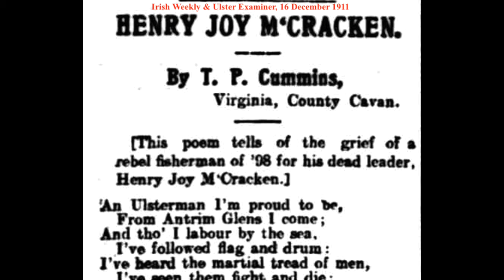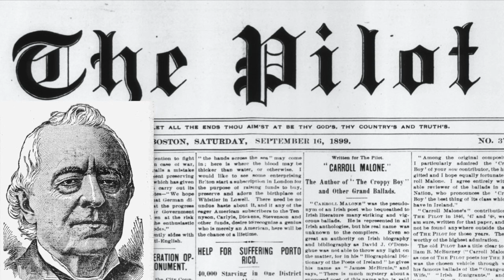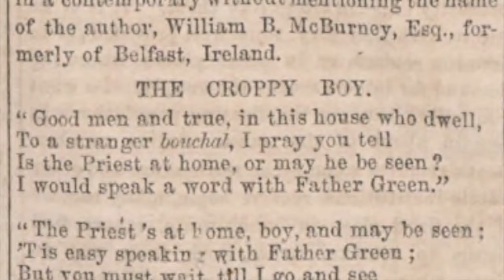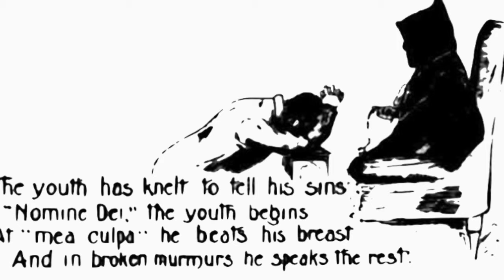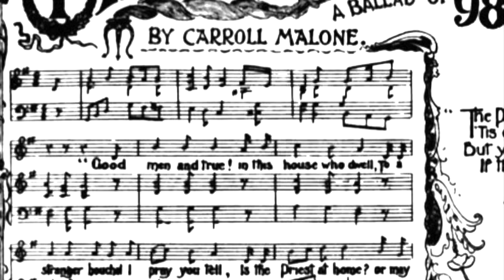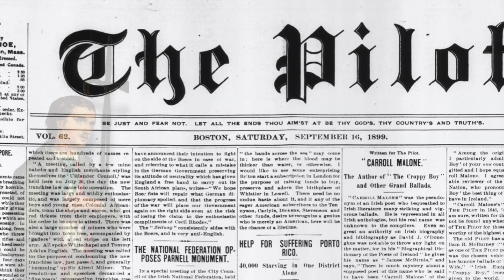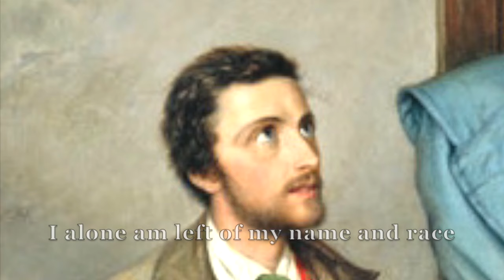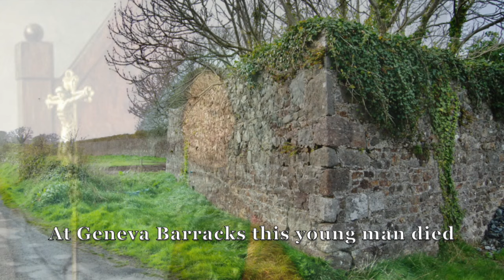THE CROPPY BOY (ballad history)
Eugene Dunphy delves into the history of the moving and evocative ballad of '98 Irish Rebellion.

00:00 Intro
01:20 William B. McBurney, ballad writer
05:15 the 'croppy' hairstyle
06:15 the verses
08:35 the melody
10:25 the painting
11:30 The Croppy Boy (song)